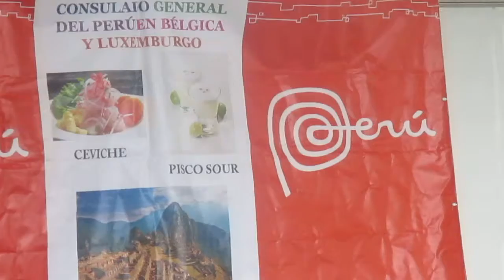Misturita fari Erazo Sotelo -Carñito 15 Mayo 2016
Fary la Dulce voz del  Perú y Latinoamerica